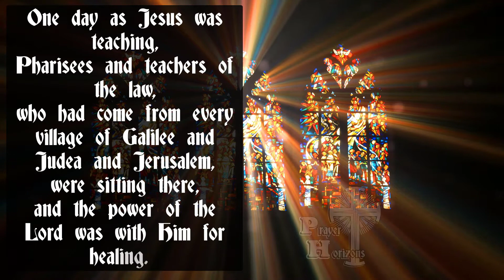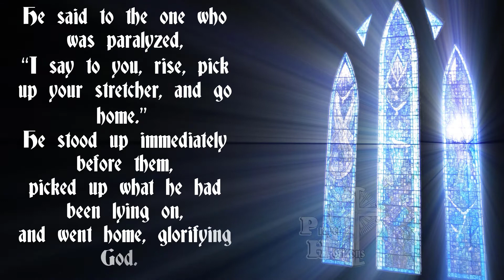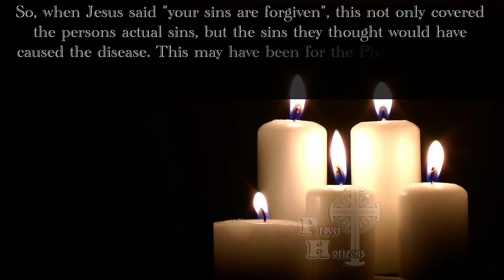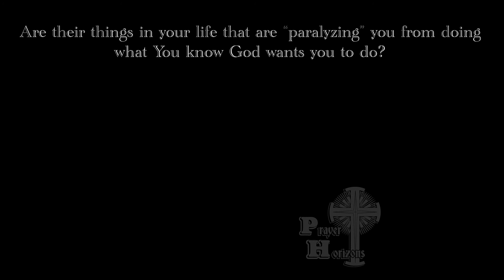Advent Gospels 2021 Day 9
Advent Gospels 2021 Day 9, listen everyday of Advent. See US ON FACEBOOK The Advent Gospels 2021 YouTube will bring your prayer to life with videos, motion graphics, and more. Listen to The Advent Gospels 2021 during Advent to prepare for the Birth of Christ on Christmas.

Chapters for The Advent Gospels  2021
0:00  Intro
0:08 Gospel
1:49 Reflection
•These devotional prayers  have motion effects, videos, special effects and more to aid your focus or meditations.
• Each prayer is spoken and written on the screen so you can easily follow it, even if you do not know the words..
• Each prayer has videos and pictures to aid in reminding you the major points of the prayer. This promotes a prayerful environment and hopefully a more spiritual experience or meditation
Text from USCCB

15 MIN VIRTUAL ROSARIES BELOW .

We have new prayers each month and many times prayers come out sooner. Please give suggestions for prayers you would like us to do in the comments. Have a Blessed Day